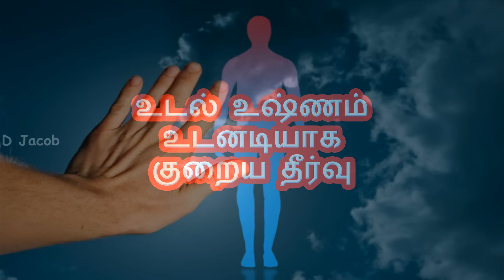உடல் உஷ்ணம் உடனடியாக குறைய தீர்வு | Tamil Health Tips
உடல் உஷ்ணம் உடனடியாக குறைய தீர்வு

காலநிலை மாற்றத்தால் நம்முடைய உடலில் ஏற்படும் உடல் சூட்டை குறைக்கும் அற்புதமான இயற்கை மருத்துவம் பற்றி தெரிந்து கொள்வோம்

namudaiya udal ushnam udanadiyaga kuraiya arputha iyarkai theervukal